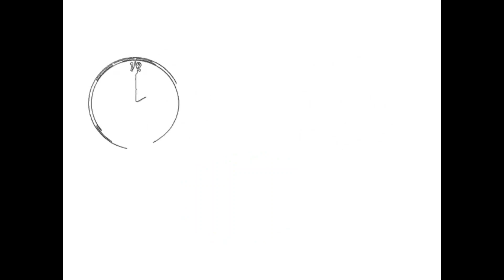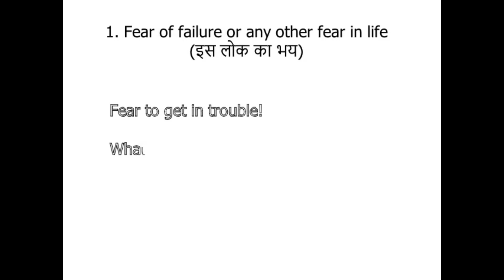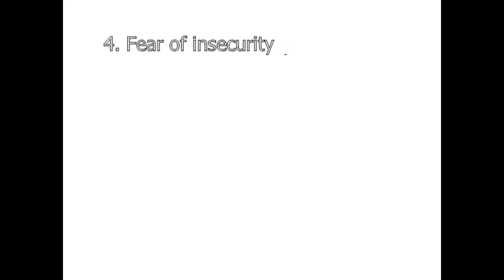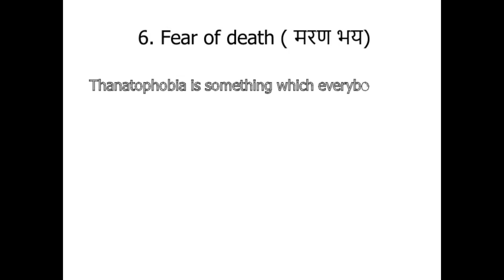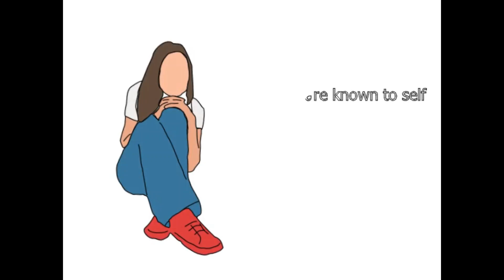Types of fear and how to overcome fear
Jai Jinendra,
This video helps us to know various types of fear/phobia and how can we overcome from fear!

Jinvani says there are 7 types of fear, which मिथ्या-दृष्टि suffers from:
1. Fear of failure or any other fear in life – (इस लोक का भय)
2. Fear of next life (परलोक भय)
3. Fear of sudden thing (अकस्मात भय)
4. Fear of insecurity (अंगरक्षक भय)
5. Fear of disease (वेदना भय)
6. Fear of death (वेदना भय)
7. Fear of loss of secrecy (अगुप्ति भय)
All the types of phobias fall under these seven types of fears.

Jainism teaches us to be free from fear, horror, terror, worry, anxiety, stress, uneasiness.
We can be free from fears by obtaining 3 jewels of Jainism:
• Right faith
• Right knowledge
• Right conduct

Let us learn to live fearless life  by joining  pathshala.